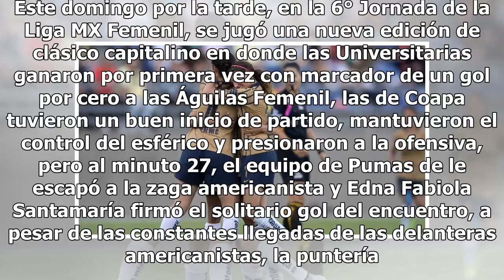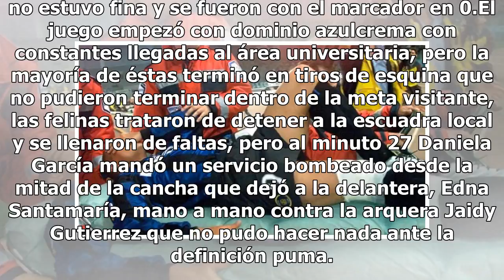Pumas se quita maternidad del América y gana su primer clásico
Este domingo por la tarde, en la 6° Jornada de la Liga MX Femenil, se jugó una nueva edición de clásico capitalino en donde las Universitarias ganaron por primera vez con marcador de un gol por cero a las Águilas Femenil, las de Coapa tuvieron un buen inicio de partido, mantuvieron el control del es...